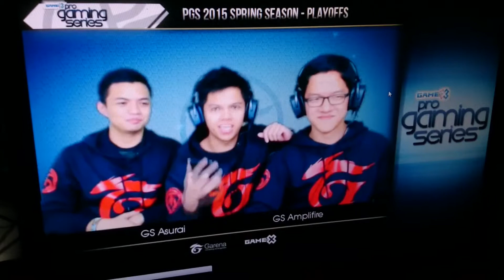Shoutout! Mary calkins school!!